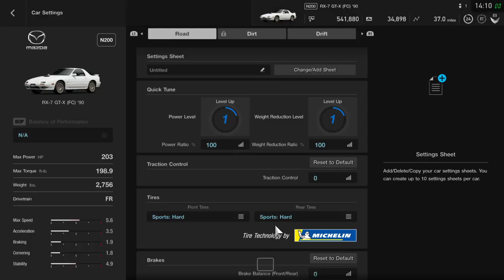The Passion Of Dr. Felix Wankel Race 2 RX-7 GT-X (FC) '90 Gran Turismo®SPORT